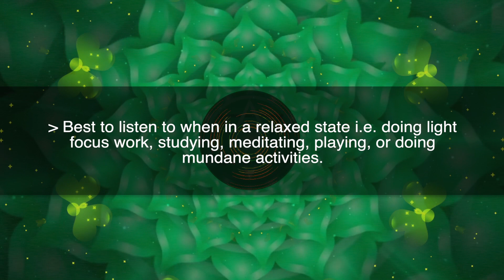639 HZ | Heal Relationship Problems. Attract and Keep the Love that You Want. Heal Your Heart Chakra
639 Hz Healing Solfeggio Frequency with Indian Tabla. 639 HZ is the frequency of the heart. Listening to this every day for at least 10 minutes will help you heal all relationship problems - with your partner, your friends, your loved ones, and everybody you connect with. As it is the frequency of love, it heals and balances the heart chakra, transforming the most anxious of hearts into loving, compassionate ones filled with positive energy, cleansing out negativity… As you listen to this music, feel your heart smile with gladness. See your heart as a seed of love growing bigger and stronger by the minute, pulsating with this energy of love that radiates out to the world, planting seeds of love to the heart of every person you encounter. And as you project this love out into the world from within you, feel and see it come back to you tenfolds.

As you meditate along with this music, let go of all the negative feelings inside your heart. And with open heart and mind allow this energy of love to fill you up and transform your relationships for the better.

Benefits of 639 HZ Solfeggio Frequency:
✓ Enables creation of harmonious interpersonal relationships
✓ This tone can be used for dealing with relationships problems – those in family, between partners, and friends.
✓ Enhances communication, understanding, tolerance and love.

Here is a link to a study conducted by Harvard University on the healing powers of Solfeggio Frequency
Hi, my name is Jo. I am passionate about making meaningful connections and contributing to the growth of the people around me. In my journey to deeper self-discovery, healing sounds from all sorts of mediums were a big part of my personal and spiritual growth. So here I am, sharing with you the kind of music that became a very big part of my self-healing journey. If I can change at least one person's life for the better through this music, no matter how small a change that may be, then I am a happy and fulfilled person 😊.

► I make the videos on this channel with whatever time I can grab out of my day.

*** Ad revenue on this channel goes to Youtube.

THANK YOU for stopping by my channel and have a blessed, abundant life!

639 HZ | Heal Relationship Problems. Attract and Keep the Love that You Want. Heal Your Heart Chakra